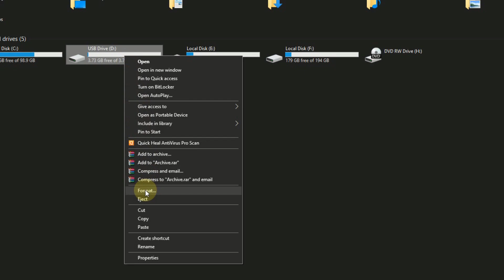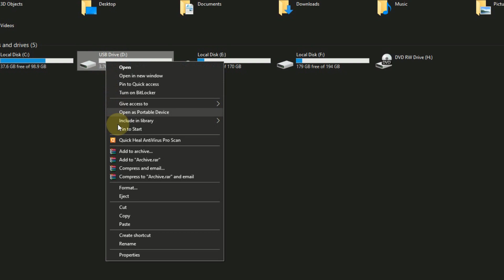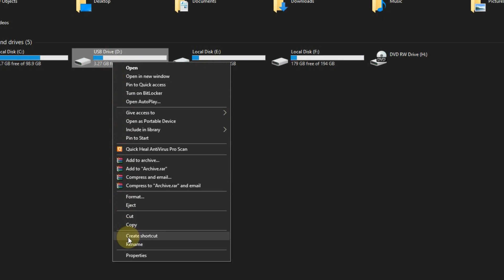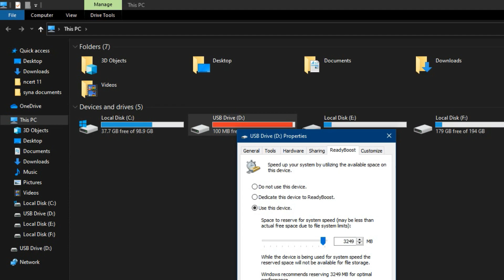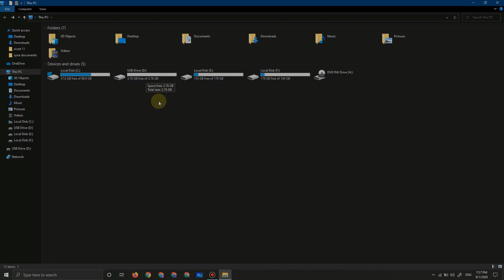How to use pendrive as ram increase performance (2021)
Hi guys i am back with me new video
HOW TO USE PENDRIVE AS VIRTUAL RAM FOR PC AND LAPTOP.

You can use your USB Pen drive as RAM to boost your computer`s speed under Windows XP, Vista, 7, 8. It will work as extra virtual memory in your system. This may be very helpful trick to speed up your system and improve the performance of your computer without any cost, absolutely free.
Ready Boost deal with free space that is on your USB drives, such as RAM. When we increase RAM that's equal to more speed.

Step 1. Firstly, insert your Pen Drive - Now Right-click on your pen drive and Open Properties

Step 2. Now you need to browse to ReadyBoost Tab.

Step 3. Then switch to Use this device and reduce your current memory space. If your current device place is 4100MB, then reduce it with approx 200-300MB.

Step 4. Then click on Apply button and all Done.